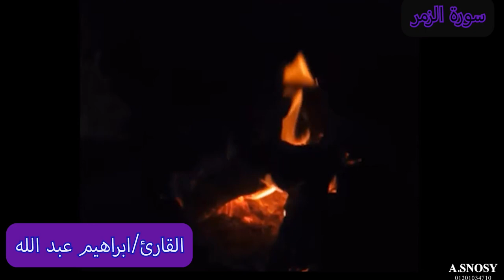سورة الزمر ماتيسر من سورة الزمر بصوت القارئ ابراهيم عبد الله